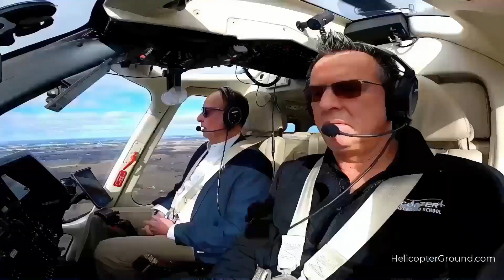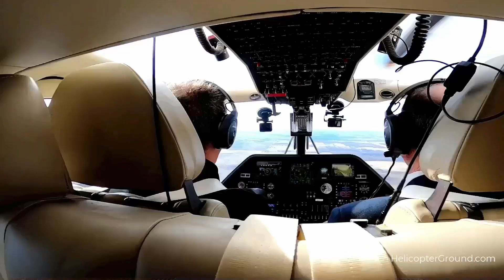The Importance of Flight Training in Windy Conditions for Helicopter Students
Our next rotor tip is, Ugh. The winds are so much stronger than I'm used to. If I had a dime for every time that an applicant blamed the winds as a reason for their poor performance, I would encourage the applicants to fly with their instructors on the windy days and the gusty days.

     I know it's easy to cancel on those days, but if check ride day happens to be a little windier day, they really can't be using the winds as an excuse for their poor performance.

 I've seen that from time to time. As helicopter pilots, we can use the winds to our favor for some of the tasks that are going to be conducted that day. I'll talk to instructors right here. If you feel the winds are really gusty and in a maybe severe, too strong, yeah, it's okay to cancel that.

What I'm talking about is don't be afraid to fly on those days where the winds are gusting up over 20 knots because there probably will be a day that your student is going to have to fly in conditions like that. It's important to fly in all types of weather conditions. The winds are much stronger than I'm used to. Keep that in mind instructors, and let's try to fly with the students even on some of the windier days.